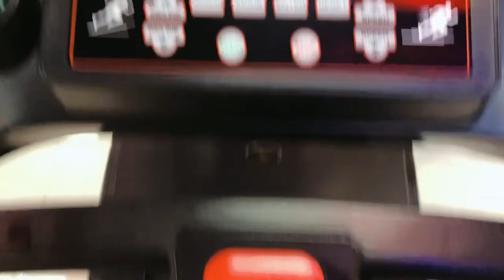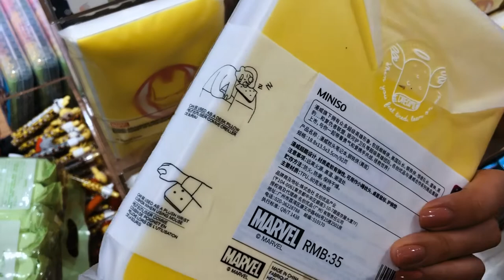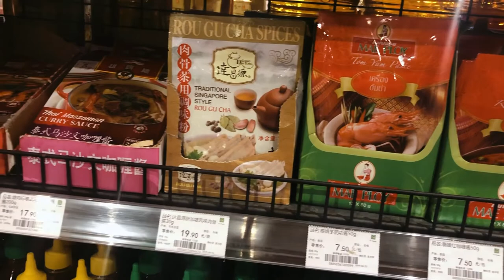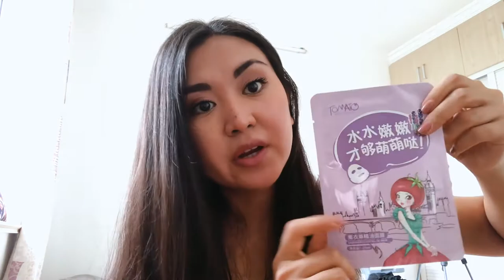Weekly Vlogs #3. Моллы, супермаркеты, про китайскую косметику и само осознанность. ⎮Aida Adilova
В сегодняшнем влоге: Шоппинг, торговые центры, встреча с друзьями, день рождения подруги, китайскую косметику и мои наблюдения про познавание себя.